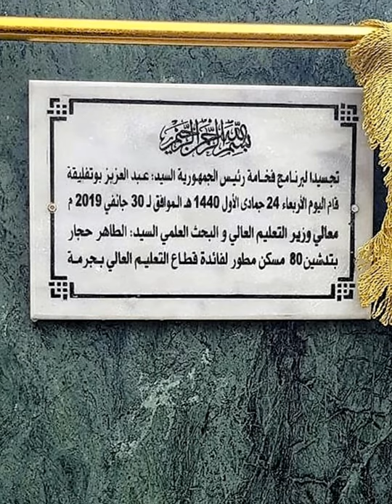👍😍شوفو المشاريع السكنية لا تنتهي بالقارة الجزائرية 👍😍NEW HOUSING ESTATE IN BATNA👍😍